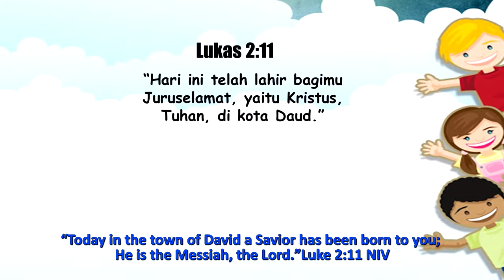Renungan Pagi Anak dan Pelajar, 29 Januari- YESUS LAHIR SEBAGAI SEORANG JURUSELAMAT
2⃣0⃣2⃣1️⃣

         ◦•●◉✿[ *January 29* ]✿◉●•◦

*“JESUS WAS BORN AS A SAVIOR”*

╔ ஜ۩۞۩ஜ 9╗
📝 *Memory Verse: Luke 2:11 NIV*
╚ ஜ۩۞۩ஜ ╝

“Today in the town of David a Savior has been born to you; He is the Messiah, the Lord.”

 On the night Jesus was born in Bethlehem, an angel from heaven brought the light of God’s glory to the shepherds who lived in the fields. The shepherds were tending their flocks that night. The presence of the angel made the shepherds be covered by the glory of God, and they were terrified (Luke 2:9)
 It was then that the angel said, “Do not be afraid. I bring you good news that will cause great joy for all the people. Today in the town of David a Savior has been born to you; He is the Messiah, the Lord.” – Luke 2:10,11 NIV. Whom was born in question is baby Jesus who was born in Bethlehem, who was wrapped in cloths, today, there is born to you a Savior, who is Christ the Lord, in the city of David. And was lying in a manger.
 Jesus who was born from Mary, His mother, was to be the Savior. At a different time, an angel of God appeared to Joseph saying that Jesus who was born “Will save His people from their sins (Matthew 1:21).” The mission of the coming of Jesus that was meant as the “good news that will cause great joy for all the people (Luke 2:10 NIV).” The great news is that the sinful mankind will be saved, which is saved by Jesus. Those who can be saved are thos who believe in Him and want to be called His people. When we want to be called His people, thus Jesus treats us as His friends.
 That is the great good news. That news was brought by the angel to the shepherds in the field. A message of great joy to all the nations that angel preached to the shepherds at the field. After the news was given, “Suddenly a great company of the heavenly host appeared with the angel, praising God and saying, ‘Glory to God in the highest heaven, and on earth peace to those on whom His favor rests.’” – Luke 2:13,14 NIV.
 He is Jesus our Savior His presence is the great news to us, because He is our Savior. He brings us peace. Make sure you welcome and make Him your true friend.

*”YESUS LAHIR SEBAGAI SEORANG JURUSELAMAT”*

╔ ஜ۩۞۩ஜ ╗
📝 *Ayat Hafalan : , Lukas 2:11*
╚ ஜ۩۞۩ஜ ╝

– “Hari ini telah lahir bagimu Juruselamat, yaitu Kristus, Tuhan, di kota Daud.”

 Pada malam Yesus dilahirkan di Betlehem, seorang malaikat sorga membawa cahaya kemuliaan Tuhan kepada gembala-gembala yang tinggal di padang.  Para gembala itu sedang menjaga kawanan ternak mereka pada malam itu.  Kehadiran malaikat itu, membuat para gembala diliputi oleh kemuliaan Tuhan, dan mereka sangat ketakutan (Lukas 2:9).
Ketika itulah malaikat itu berkata, “Jangan takut, sesungguhnya aku memberitakan kepadamu kesukaan besar untuk seluruh bangsa; Hari ini telah lahir bagimu Juruselamat, yaitu Kristus, Tuhan, di kota Daud.”  Yang lahir yang dimaksud itu adalah bayi Yesus yang lahir di Betlehem, yang sudah dibungkus dengan lampin.  Hari ini telah lahir bagimu Juruselamat, yaitu Kristus, Tuhan, di kota Daud.” Dan terbaring di dalam palungan.
Yesus yang lahir dari Maria ibu-Nya adalah menjadi Juruselamat. Di waktu yang berbeda, malaikat Tuhan yang menampakkan diri kepada Yusuf berkata bahwa Yesus yang lahir itu adalah “akan menyelamatkan Umat-Nya dari dosa mereka (Matius 1:21). Missi kedatangan Yesus itulah yang dimaksud sebagai “Berita kesukaan besar untuk seluruh bangsa (Lukas 2:10). Berita kesukaan besar itu adalah bahwa umat manusia yang berdosa akan dapat diselamatkan, yaitu diselamatkan oleh Yesus. Yang dapat diselamatkan itu adalah mereka yang percaya kepada-Nya dan mau disebut umat-Nya. Ketika kita mau disebut umat-Nya maka Yesus memperlakukan kita sebagai sahabat-sahabat-Nya.
Itulah berita kesukaan besar. Berita itu disampaikan oleh malaikat kepada para gembala di padang.  Berita kesukaan besar bagi seluruh bangsa yang diberitakan oleh malaikat kepada para gembala di padang itu. Ketika berita itu sudah disampaikan, “tiba-tiba tampalah bersama-sama dengan malaikat itu sejumlah besar bala tentara sorga yang memuji Allah katanya,” Kemuliaan bagi Allah di tempat yang mahatinggi dan damai sejahtera di bumi di antara manusia yang berkenan kepada-Nya.”’ – Lukas 2:13,14.
Dialah Yesus juruselamat kita.  Kehadiran-Nya adalah berita kesukaan besar bagi kita, karena Dia adalah Juruselamat kita. Dia membawa damai sejahtera bagi kita. Pastikanlah engkau menyambut dan dan menjadikan Dia sahabat sejatimu.